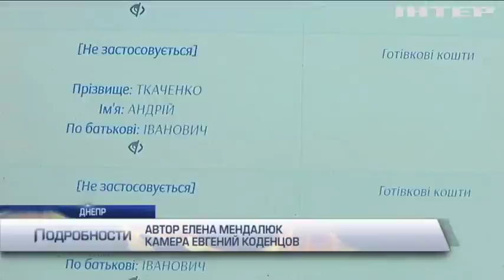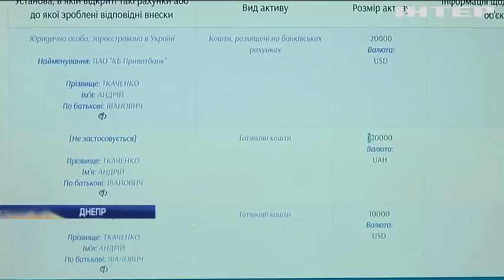У главы Муниципальной полиции Днепра нашли элитную недвижимость и солидные сбережения